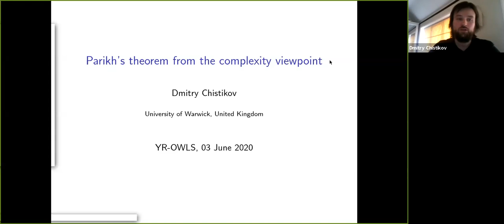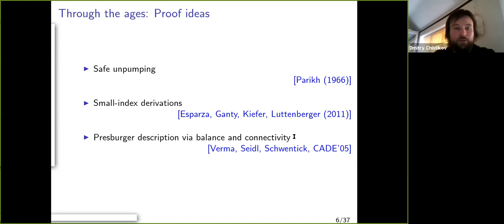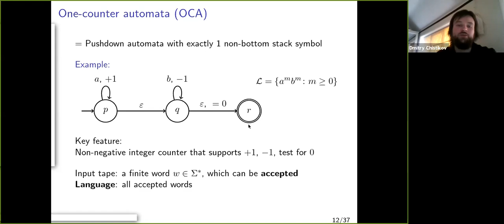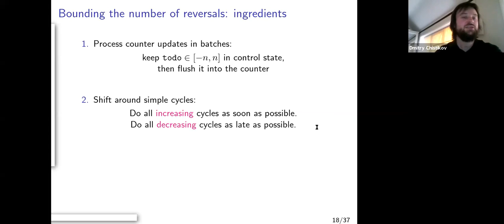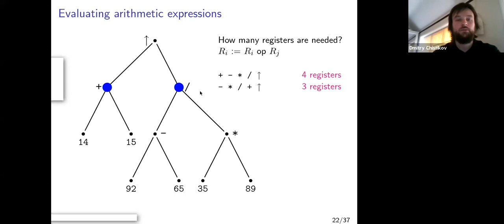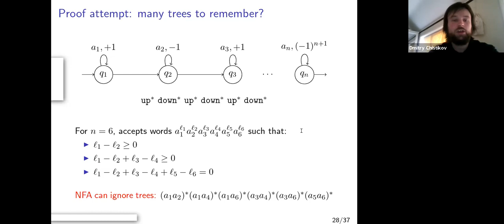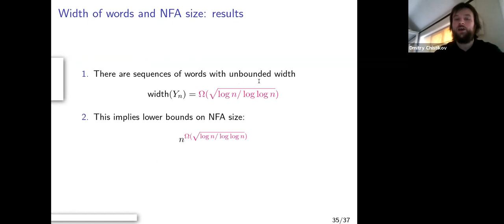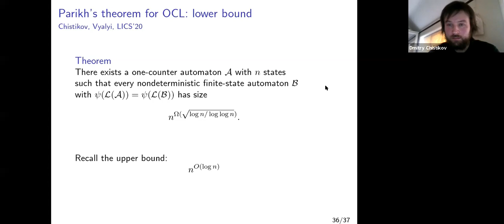Dmitry Chistikov, University of Warwick: "Parikh's theorem from the complexity viewpoint"